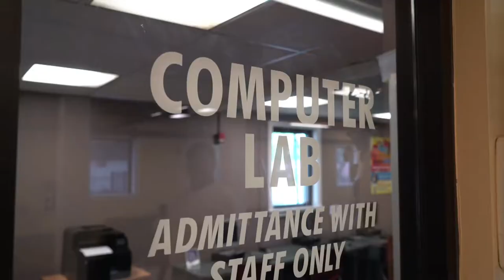Columbia Association: Youth and Teen Center @ The Barn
Hanging out at the Youth and Teen Center (YTC) at The Barn is a fun, safe way for teens and pre-teens to socialize and participate in recreational and educational programs. Columbia and Howard County kids, ages 9 to 18, are welcomed year round with after-school, summer time and some weekend activities and programs that are designed to promote self-esteem and to develop life skills.